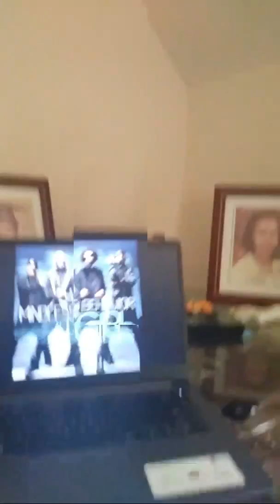OPEN HOUSEE😊😊|Mini Vlog